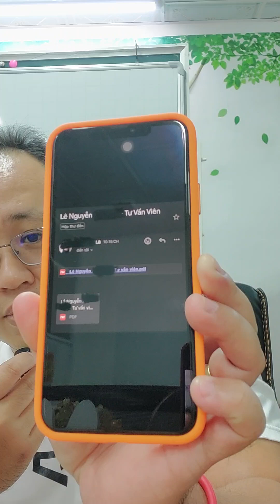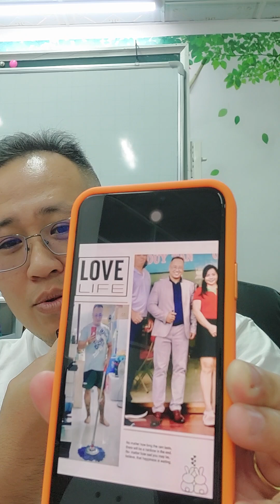TẠI SAO GIỚI TRẺ THẤT NGHIỆP VÀ DỐI TRÁ HƠN XƯA?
Cứ thử nhìn những tấm gương lên mạng nói rất hay, rất đáng thương như Hùng Thuận, bé An, nhưng đằng sau là kẻ mà ai biết rồi cũng xa lánh.

Cho nên những đứa trẻ lớn lên trong một gia đình như vậy, trách nó thì cũng tội nó vì nó là nạn nhân khi hàng ngày:

- Chú nó nghiện thuốc lá, mồm nhả khói nhưng rất quan tâm vấn đề ô nhiễm 😆
- Cô nó bài bạc, đánh đề nhưng hay la con về vấn đề lười học, hư hỏng 😆
- Ba nó hay nhậu, la lối om sòm nhưng lại hay mắng nhiếc nó tội đi chơi, không ở nhà phụ gia đình 😆
- Mẹ nó buôn hàng lậu nhưng hay mắng mỏ nó cái tội nói dối, ăn cắp tiền 😆

Đấy là ví dụ, khi mà những thằng 40,50 tuổi lên mạng bình luận giọng rất khốn nạn, chửi ì xèo, tục tĩu rồi bàn chuyện chính nghĩa, yêu nước 😆 trong khi thằng con 14,15 hở tí đòi chém lộn, bỏ học ra tiệm phì phèo thuốc lá 🚬, ụ á ụ ẹ cái lòn lum la😄

Ôi ... Việt Nam 🇻🇳